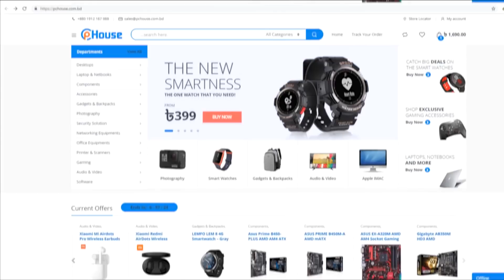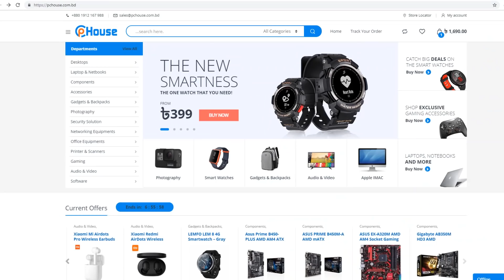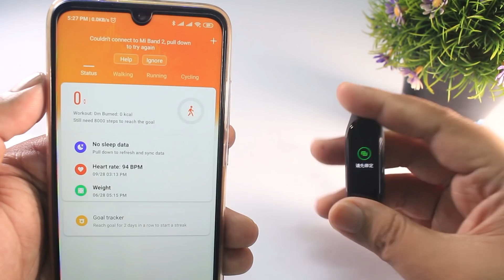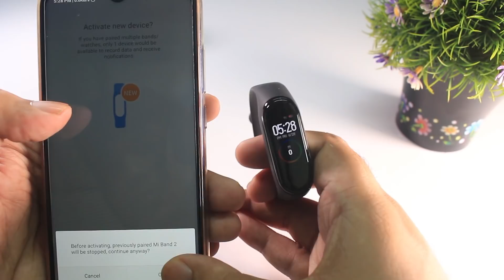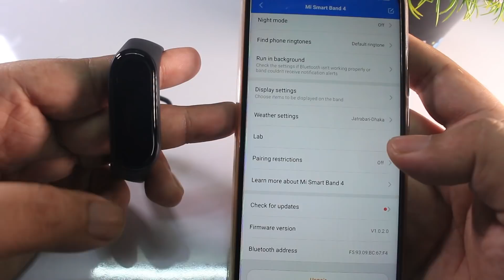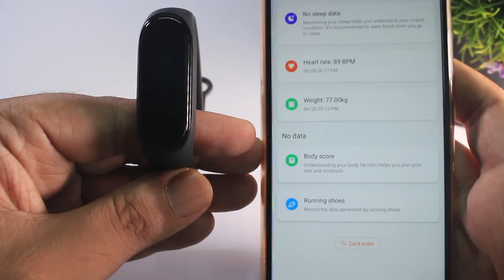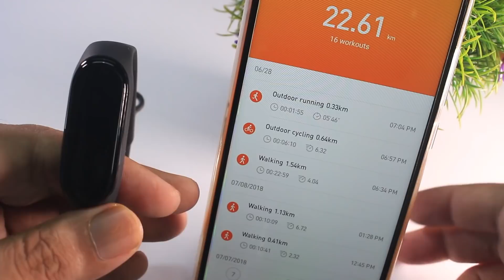Xiaomi Mi Band 4 Unboxing & Review - Best Budget Fitness Band Right Now?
Price
2590 Taka

Multiplan Center

PC House
Dhaka-1205

Xiaomi Mi Band 4 Unboxing & Review - Best Budget Fitness Band

Original Xiaomi Mi Band 4 in Bangladesh
Finally, Xiaomi Mi Band 4 is here. Now you can buy the best ever Mi Band made by Xiaomi as of today in Bangladesh. This is the latest release of 2019 Xiaomi FItness Band series. This is a Global Edition product comes with the English language for your comfort.

Key Features of Mi Band 4:
Water resistance: 5ATM water resistance up to 50m
RAM+ROM: 512K RAM+16MB ROM
Activity Tracking: Count steps, distance, calories burned
Healthy monitoring: 24/7 Heart rate monitoring
Sensor: 3-axis accelerometer, 3-axis gyroscope,
Connective: Bluetooth 5.0
System requirement: Android 4.4, IOS 9 and above

  Mahafuj Alam